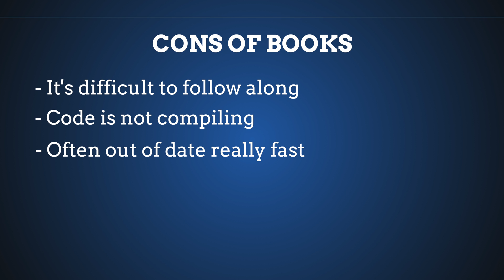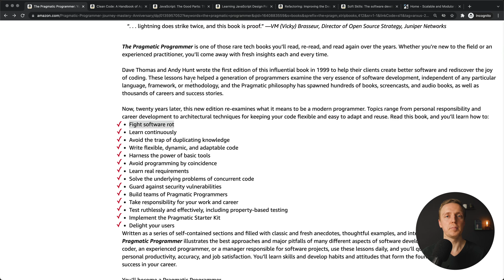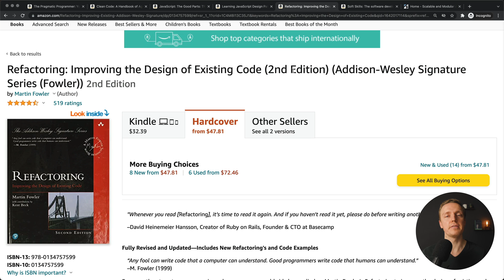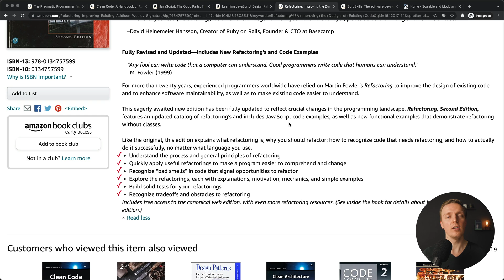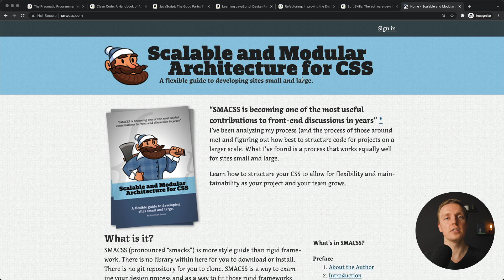Best Javascript Books for Beginners 2023 - You Must Read Them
Here are best programming books for coding which will improve your knowledge and quality of the code. This 7 web development books will never be out of data as they are focused on architecture and code.

🕒 TIMESTAMPS
0:00 Introduction
1:01 The Pragmatic Programmer
1:37 Clean code
2:02 Javascript: the good parts
2:23 Javascript: design patterns
2:46 Refactoring
3:08 Soft skills
3:33 Smacss